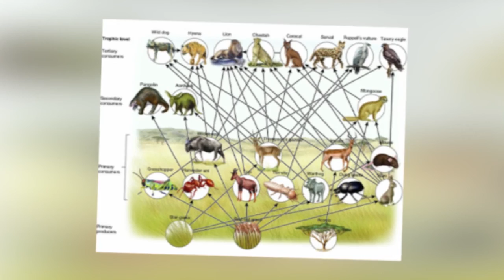【 5 REAL WAYS How The World Could End 】 | DISTURBING FACTS 12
Nuclear War, Pandermic and something that has the energy of 67 BILLION nuclear weapons? We bring you REAL WAYS How The World could end.

Q&A:
Q: Vaccine is bad for us dumbass!
A: I agree, I also agree that the world is flat.

Q: Did you really calculate the energy produced from The Little Boy super volcanoes and asteroids?
A: No. I got it from gov. websites. I then use The Little Boy as "standard" because I'm very confident 95% of us know that nuclear weapon.

Q: You copy great channels like American Eye, Mind Chop, VideoszOnly, Curious10s (for some reason, I get a lot of these comments)!
A: I admit, this video is inspired by great channels like American Eye, Mind Chop, VideoszOnly and Curious10s. However, saying I copy them is just not true. I do my own research, made the video from scratch and even add value by doing calculations.

Any more questions? Leave it in the comments below.

Warning, Spoilers Ahead:
5. Nuclear War
4. Pandemic
3. Super Volcanoes
2. Asteroids
1. Ecosystem Collapsed